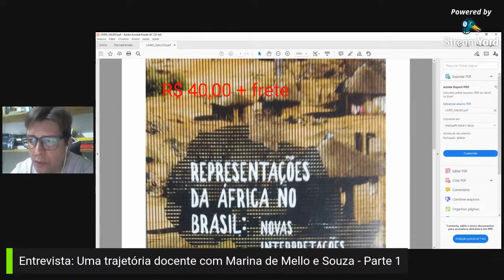Entrevista: Uma trajetória docente com Marina de Mello e Souza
Uma das questões de maior complexidade a ser analisada no âmbito da História da África diz respeito ao fator religioso, sobretudo sob o prisma daquelas ditas “estrangeiras” no contexto deste continente que abarca inúmeros povos. Marina de Mello e Souza é uma daquelas pesquisadoras que fazem isso com rara habilidade, levando em consideração a profundidade que este tipo de análise necessita.

No entanto, descortinar o catolicismo angolano das brumas do tempo deve ter exigido uma trajetória docente das mais interessantes possíveis. Assim, para além de tecermos uma discussão sobre as pesquisas fomentadas por Marina de Mello e Souza, abarcaremos também sua caminhada enquanto historiadora da África no Brasil.

Partindo de um momento em que as pesquisas sobre História da África no país ainda engatinhavam, até o momento atual em que vivemos, o qual as pesquisas de todas as áreas do conhecimento parecem desaparecer, Marina de Mello e Souza tem uma enorme experiência a nos ensinar como proceder diante de tais vicissitudes.

Assim sendo, convidamos a todas e a todos para a Entrevista intitulada “Uma trajetória docente, com Marina de Mello e Souza”, que ocorrerá no próximo dia 26/05/2021, às 19:00, horário de Brasília.

Para entrevistá-la, contaremos com Rodrigo Castro Rezende (UFF-Campos dos Goytacazes), Ivaldo Marciano de França Lima (UNEB – DEDCII/DMMDC) e Felipe Honorato (IESCAMP).

Serão emitidos certificados. O link para inscrição será disponibilizado no dia em que o vídeo for ao ar pelo canal do Youtube.

Participe conosco acompanhando a roda de conversa e expressando suas dúvidas, comentários e críticas para complementar o nosso debate.

Contamos com vossas presenças no nosso canal “África do século XX” (Ver link abaixo) na próxima quarta-feira.

Por favor, curtam, inscrevam-se e compartilhem os nossos conteúdos.

Obrigado a todos e a todas pela participação.